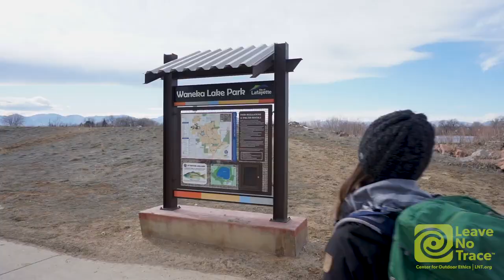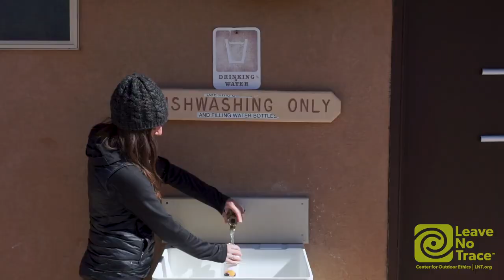How to Start Hiking the Leave No Trace Way | Cómo empezar a caminar a la manera Leave No Trace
For Spanish subtitles, use the Settings Tool (choose Subtitles and then select Spanish (Latin America)) and then activate the Subtitles/closed captions (cc) Tool.

Para Subtitulado en Castellano, use la herramienta Configuración (elija Subtítulos y luego seleccione Español (Latin America)) y luego active la herramienta Subtítulos (c).

Are you new to hiking? Here are some tips to start hiking the Leave No Trace way.

¿Sos nuevo en ésto de las caminatas? Aquí van algunos tips para empezar a hacerlo a la manera Leave No Trace.

A Spanish translation (closed captioning) is available. Gracias Claudio Chehebar por las traducciones al español.

Are you passionate about protecting our shared public lands from human caused impact? Become a Leave No Trace member and support nationwide education